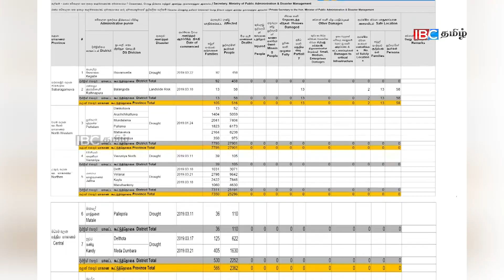தொடர்ந்தும் நீடிக்கும் வரட்சி காலநிலை